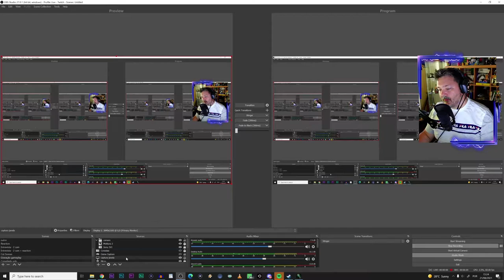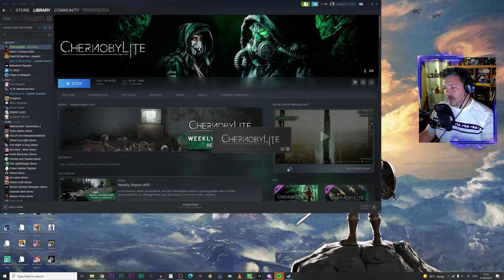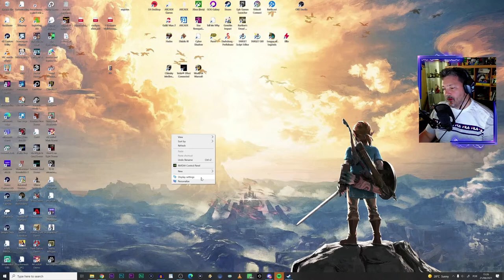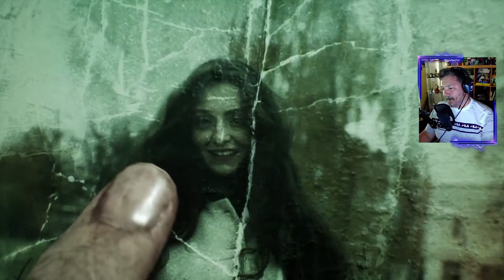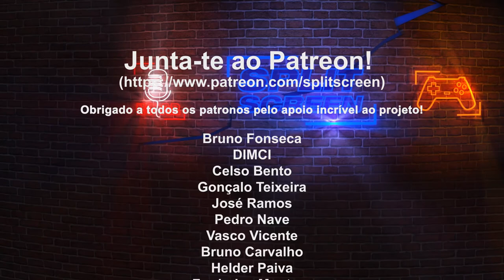CHERNOBYLITE - TERROR NUCLEAR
Vejam os primeiros momentos de Chernobylite, um jogo que mistura sobrevivência, terror, construção, etc.

🔽🔽🔽 SETUP  🔽🔽🔽
Computador 1

PSN - RPARREIRA
STEAM - RPARREIRA
UPLAY - SplitScreenPT
ORIGIN - Split-ScreenPT